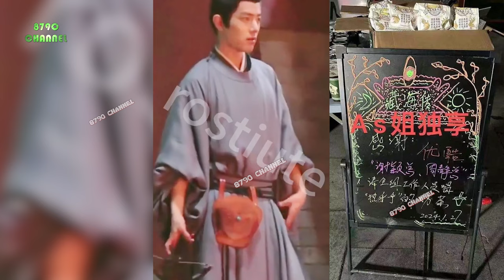Hong Kong actor Cheung Kwok Keung visited Xiao Zhan's filming set and treated the crew to drinks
⏭Diễn viên kỳ cựu Hồng Kông, Trương Quốc Cường đã đến thăm phim trường của Xiao Zhan và chiêu đãi đồ uống